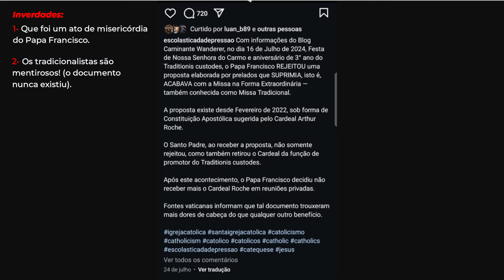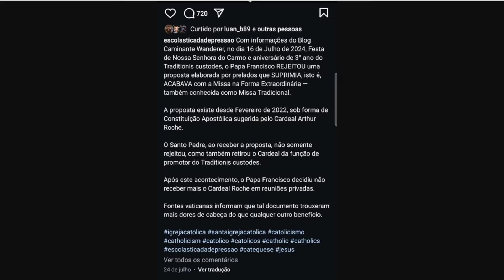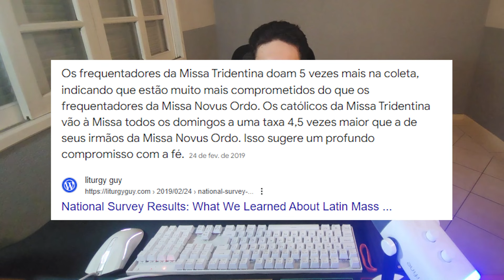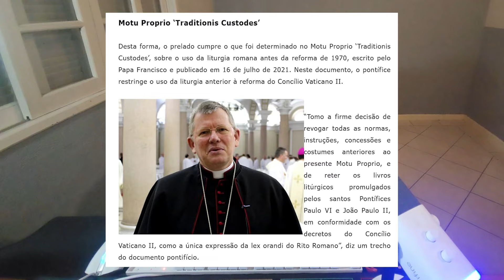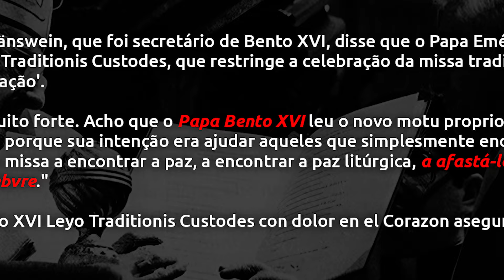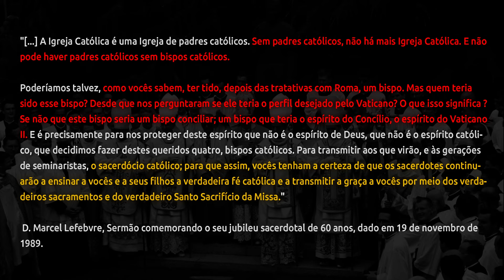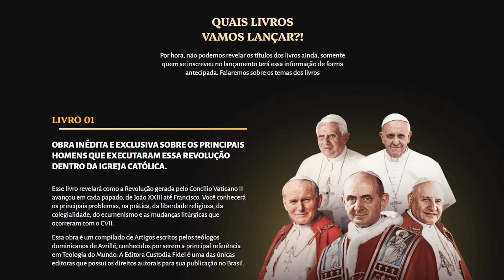Papa Francisco rejeita Documento que acabaria com a Missa Tridentina? Mentiras tradicionalistas?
Segundo o blog Caminante Wanderer, no dia 16 de julho de 2024, festa de Nossa Senhora do Carmo e aniversário do 3º ano do documento Traditionis Custodes, o Papa Francisco rejeitou uma proposta que viria a suprimir ainda mais a Missa de Sempre, dita Missa Tridentina e conhecida por alguns acordistas como "Missa Extraordinária" - uma verdadeira ofensa à Santa Missa.

Como os próprios confessam, o documento existe desde fevereiro de 2022, sob forma de Constituição Apostólica sugerida pelo Cardeal Arthur Roche.

Afinal, isso seria um ato de benevolência da parte do Papa Francisco ou apenas um jogo de poder?

Fique até o final e descubra.